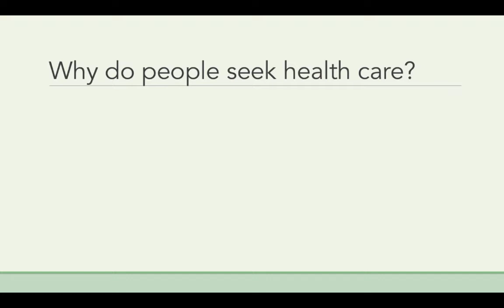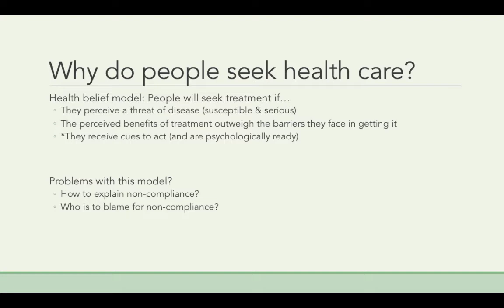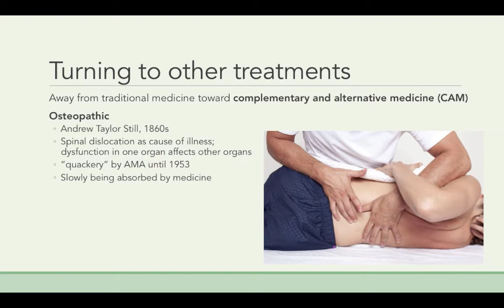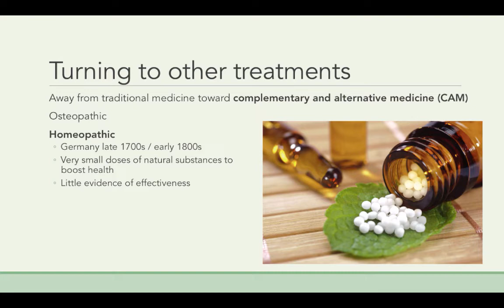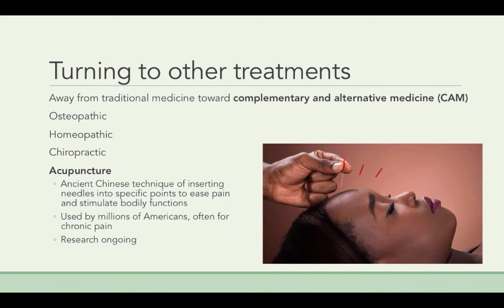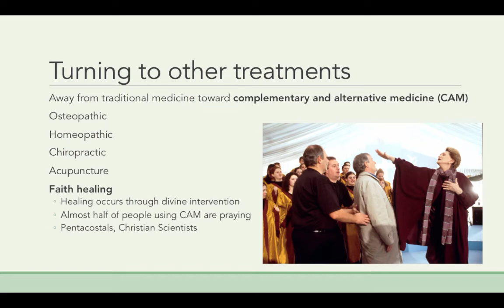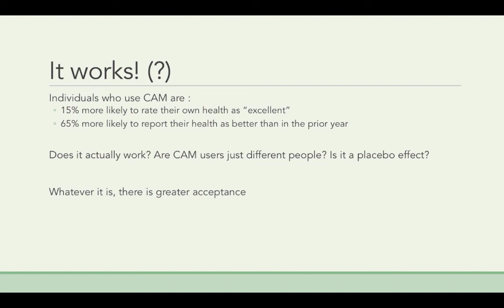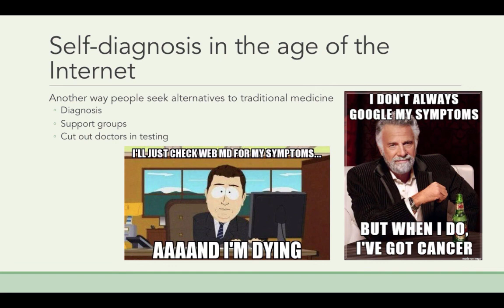Lecture 6-1 - navigating treatment SU18